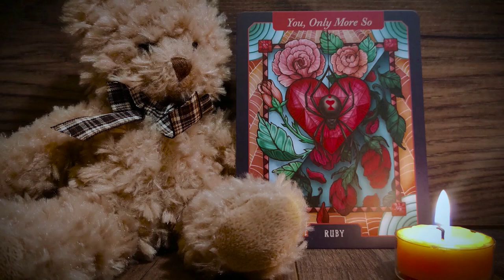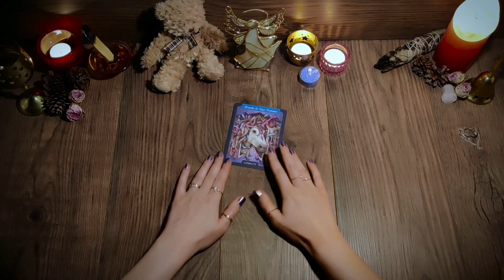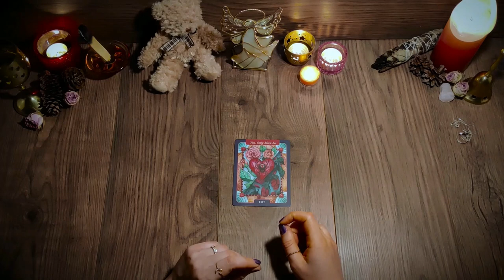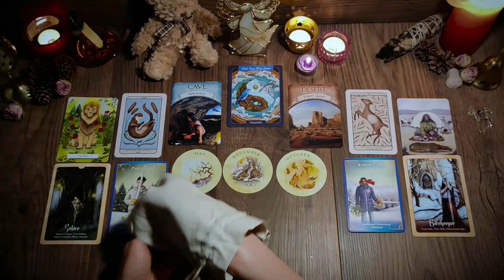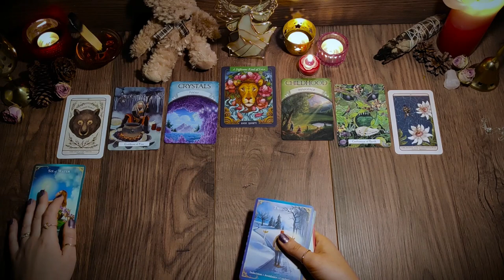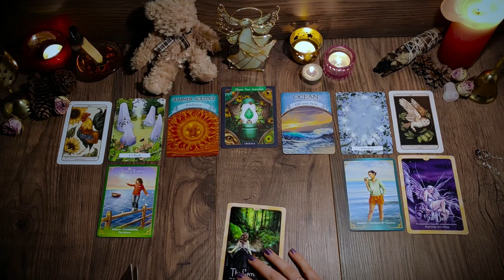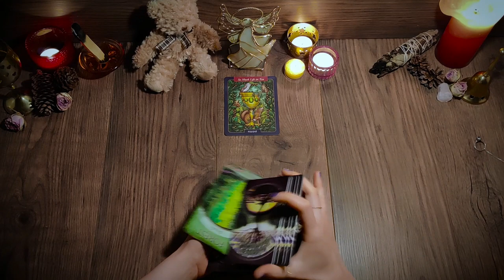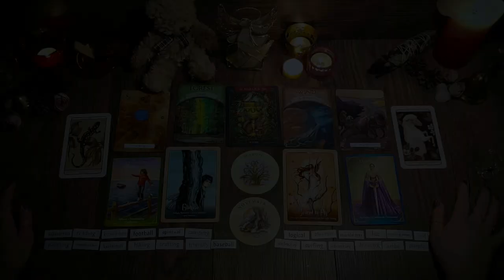👶 Your Future CHILD 👩‍👦 Personality, Interests, Life Journey, Star Sign, Boy/Girl ♀️♂️ Pick a Card 🔮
In today's pick a card tarot reading we will find out everything there is to know about your future child or children 🤰 A super in depth prediction 🔮 with ❗SEVEN❗ different groups to choose from 💖 Everything will be accounted for, including personality traits, likes and desires, their path in life, zodiac as well as their gender (sex of the baby) 👶 Choose one or more groups for the most detailed and accurate reading 🐤

⬇️TIMESTAMPS BELOW⬇️
👼You can watch as many groups as you feel called to👼
✨0:00 Intro
🎴 02:11 Pick a group
🦉 06:39 Group 1
🦄 26:59 Group 2
🕷️ 51:47 Group 3
🕊️ 01:12:23 Group 4
🦁 01:37:01 Group 5
🐱 02:01:25 Group 6
🐿️ 02:30:10 Group 7

✨Hello adventurer, so glad you could stop by. Your travels have been long, I'm sure you have many stories to tell 📖🖋️So pull up the comfiest chair, pour yourself your favorite drink ☕ and feel free to stay for a while. Time moves slowly here ⌛ and everyone is greeted with a smile.

My name is Robin, Sun ♓ Moon ♈ Rising ♍ and I love to read energy. I believe in speaking our truth and being our most authentic self and I will hold that safe space for anyone wishing to do so ✨Words of friendship and affirmation are welcome here, and anyone who doesn't enjoy their stay will be kindly invited to move on ❤️

⬇️ Decks used in this video ⬇️
✨The Illustrated Crystallary Oracle Cards by Maia Toll & Kate O'Hara
✨The Witches' Wisdom Tarot by Phyllis Curott & Danielle Barlow
✨Wild Wisdom of the Faery Oracle by  Lucy Cavendish & Selina Fenech
✨Guardian Angel Messages Tarot by Radleigh Valentine

If you want to help the channel out, the simplest way to do that is to subscribe, like the videos or leave a comment 🦄 But if you're feeling particularly generous, look below for a list of decks that I would love to own 🙏
🌠Amazon wishlist 🌠

I do not currently offer private readings, but I will keep you posted if that's to change in the future.

Please consult a professional if you are in need of legal, financial or health advice, including mental health. If you are struggling with any personal issues that interfere negatively with your day to day life, do consider reaching out to a counselor or a licensed therapist. If anything in this video feels triggering to you, the best course of action is to click off and move on ⚠️ Thank you for your understanding 💞